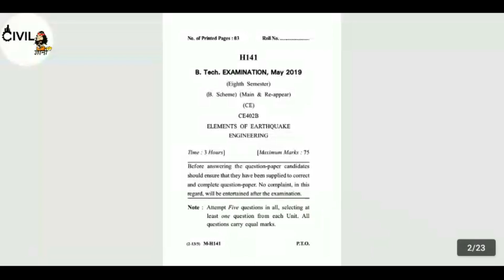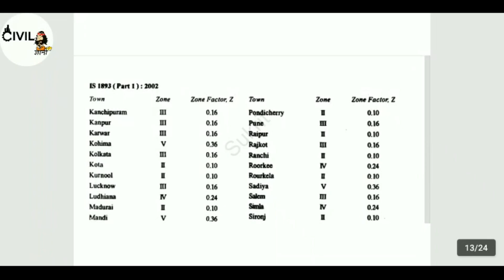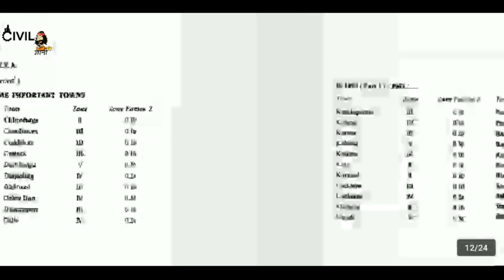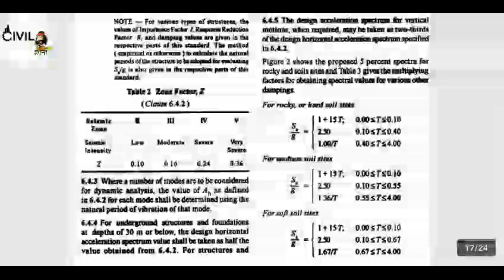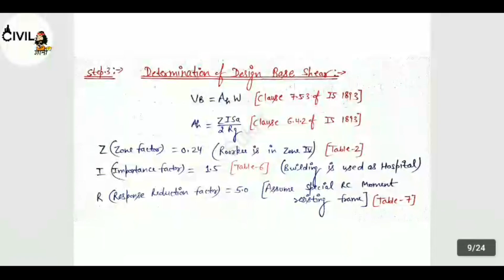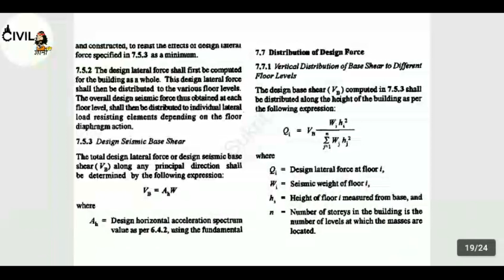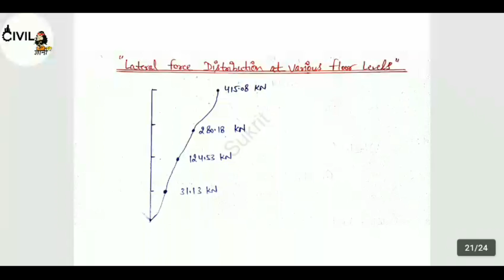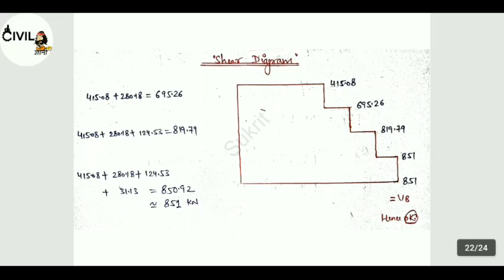Base Shear Calculation as per IS:1893-2002।DCRUST Solution। Earthquake Engineering।Civil Engineering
Lateral Force Distribution Calculation
Total Base Shear Calculation
This video explain the Total Base Shear Calculation using actual problem came into University Exam...